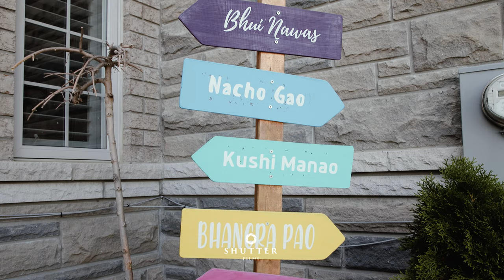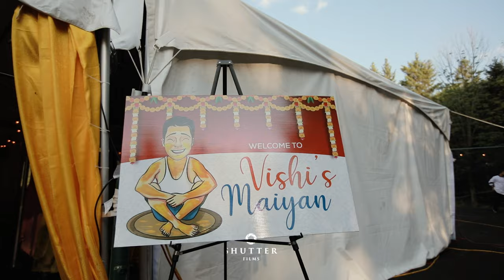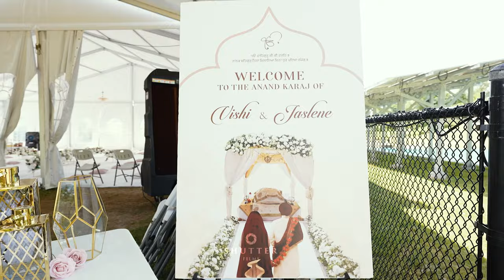JASLENE & VISHI HIGHLIGHT FILM | 4K